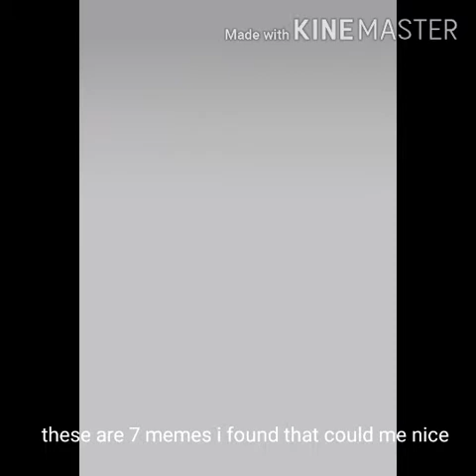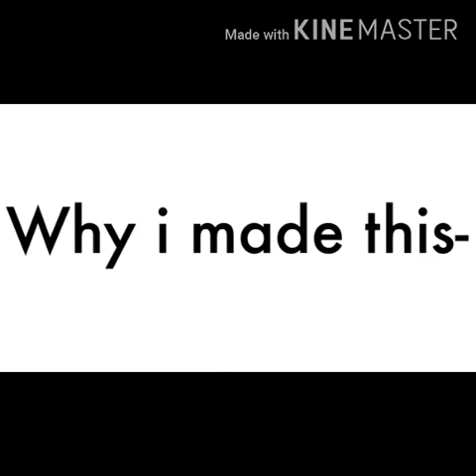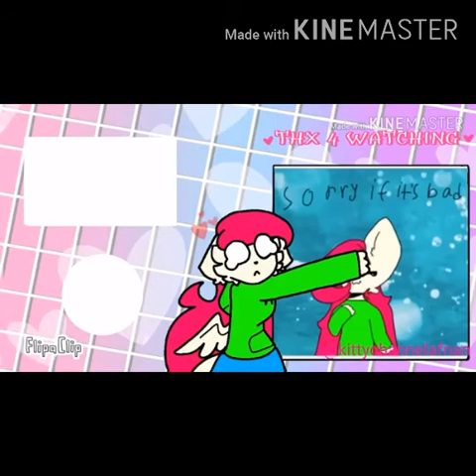top 7 memes yay